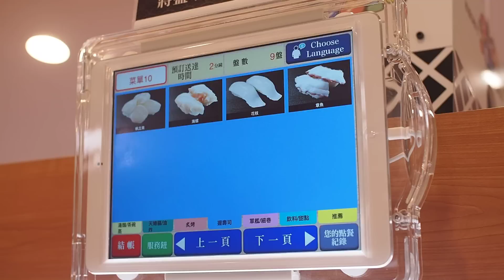くら寿司 藏壽司 Kura Sushi 松江南京店